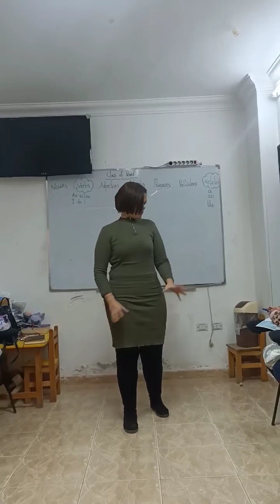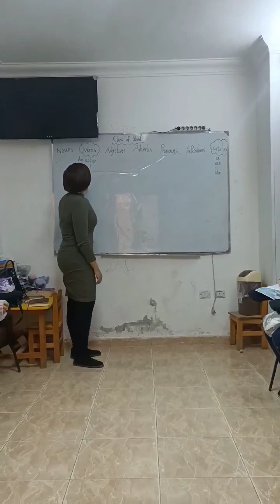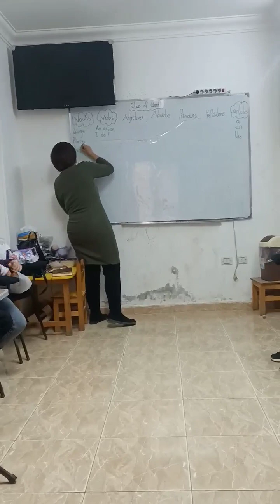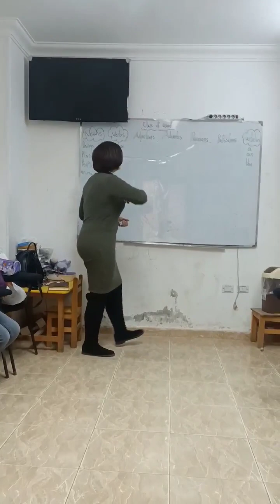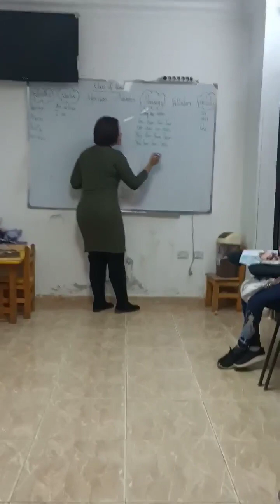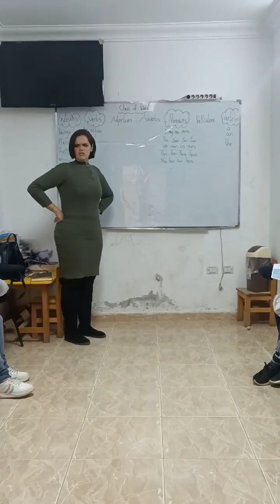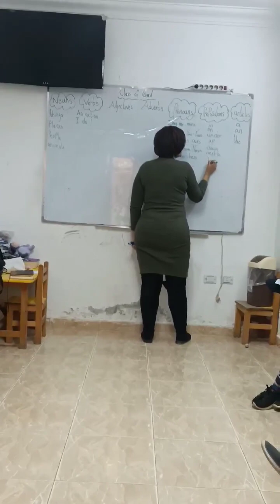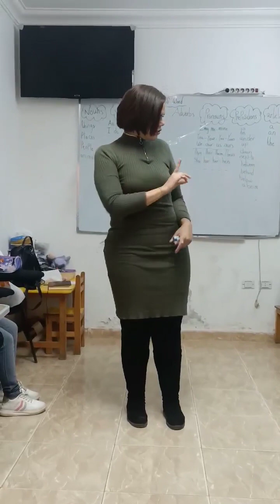English learning session for Kids on Nouns